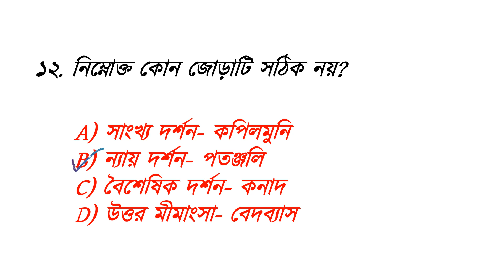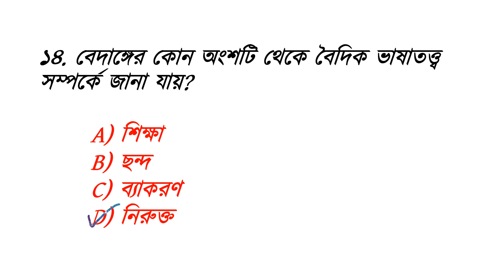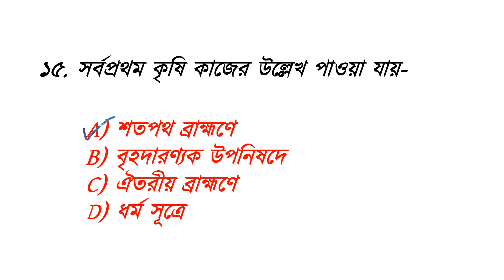বৈদিক যুগ - প্রাচীন ভরতের ইতিহাস MCQ for WBSLST, BPSC Techer Recruitment Exam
প্রাচীন যুগ MCQ সিরিজ -  বৈদিক যুগ